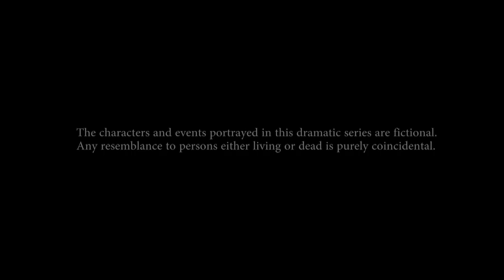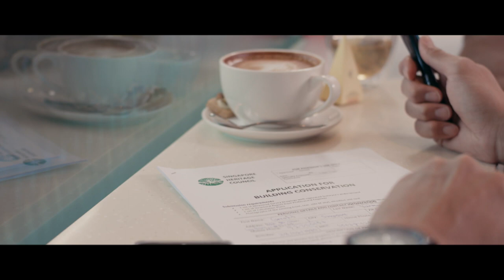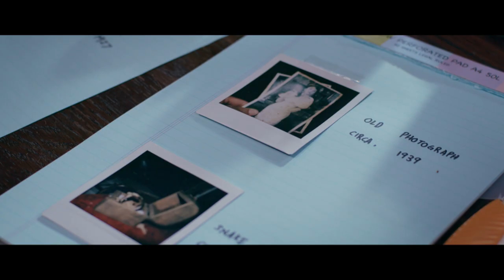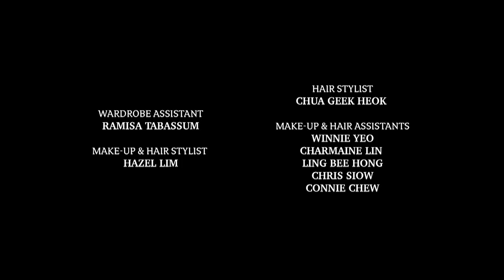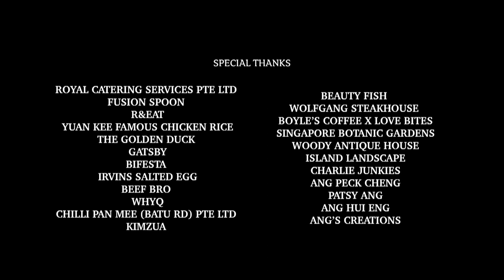Last Madame 最后的夫人 (Mandarin Dubbed) EP3 - The Snake Ring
A new and astute chief inspector is in town and he is determined to get behind the murders in the district - including two cold-blooded murders that seem to land Fung Lan and the House of Phoenix under intense spotlight. As the ruthless triad leader of Sum Hup Wee, Lou Seh closely follows the development as he is bent on avenging the murders of his son and now Ah Yat - who turns out to have been his nephew...Fast forward to the present as Chi Ling's fianc, Harry, arrives to help Chi Ling quicken her settlement for their wedding. But why are doubts starting to creep in for Chi Ling? Guo Wen's mind on the other hand is kept busy as he meets with a curious gentleman regarding the shophouse... What does he have up his sleeves? 新上任的麦警长决心侦破该区的凶杀案，其中两起命案似乎与凤兰及她所经营的凤凰阁脱离不了关系。心狠手辣的三合会头目老佘对这两起案件也穷追不舍，誓言为儿子及侄子阿一报仇雪恨。另一边，志灵的未婚夫Harry为了二人的婚事到新加坡找志灵，但志灵却开始质疑自己的决定。国文私下约了一名男子谈关于店屋的事，他又在计划什么呢？